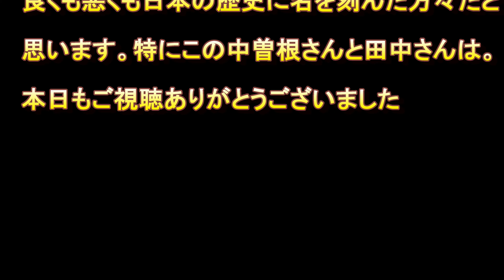中曽根康弘氏逝去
三角大福中の最後の生き残りがこの世を去りました